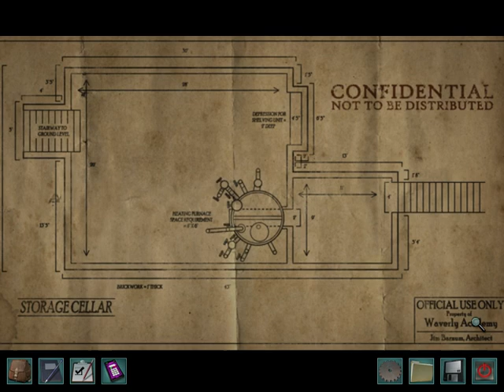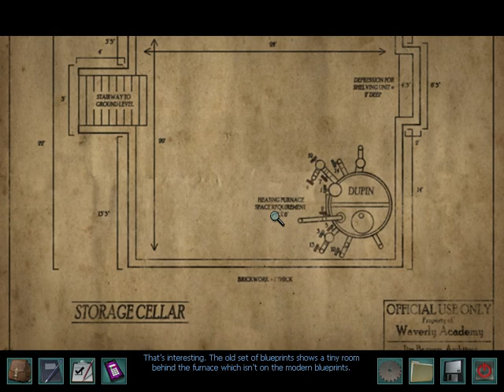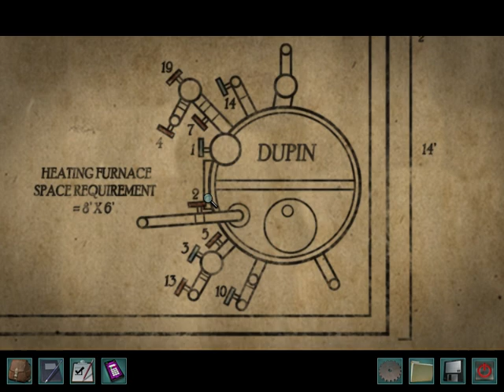Warnings at Waverly Academy Part 6 Celler Secrets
Hope you enjoy the final